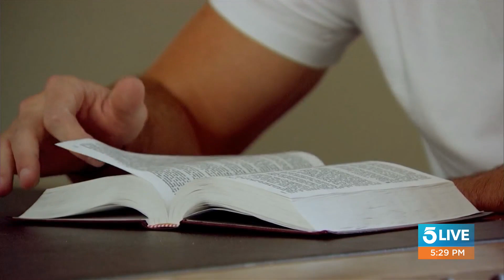The Robert Report: 'Cute' or 'cringe'? The Bachelorette is back with first impressions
Katie Thurston returns to the 'Bachelor' franchise as the Bachelorette. This season, she ditches her battery-powered electronic for 30 studs. Cat costumes, Katie’s giant box, a virgin, and so much cringe.

This segment aired on 5 Live June 8, 2021.

5 Live frequently engages with a devoted audience on social media offering regular viewers a chance to be part of the show every day. Hang out and riff on the news with Sam, Andy, Bobby and Robert on KTLA 5 Live weekdays, 4 p.m. to 6 p.m.